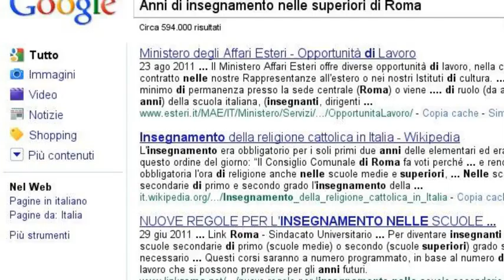Angelino-Le origini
La storia del Mitico Angelino, professore, difensore e portiere instancabile!